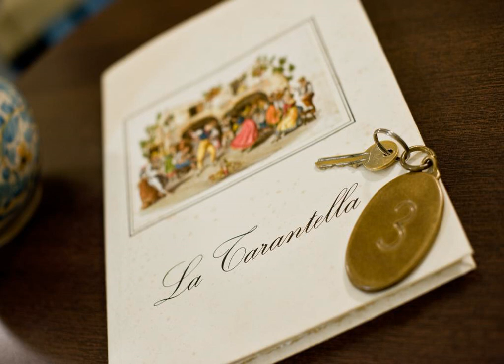B&B Napul'è - Naples - Italy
B&B Napul'è hotel city: Naples - Country: Italy

Address: Via Riviera Di Chiaia 92; zip code: 80122

Set in the elegant Chiaia area in Naples, this B&B is just a 5-minute walk from Via Caracciolo’s seafront. It offers air-conditioned rooms with free internet access and a flat-screen TV.

 -- Situé dans le quartier élégant de Chiaia à Naples, ce Bed & Breakfast se trouve à 5 minutes à pied du front de mer de la Via Caracciolo. Il propose des chambres climatisées équipées d'une connexion Internet gratuite et d'une télévision à écran plat.

 -- Este establecimiento de tipo alojamiento y desayuno se encuentra en Chiaia, una zona elegante de Nápoles, a 5 minutos a pie del paseo marítimo de Via Caracciolo.

 -- Dieses B&B liegt im eleganten Viertel Chiaia in Neapel und ist nur 5 Gehminuten von der Strandpromenade Via Caracciolo entfernt. Alle Zimmer verfügen über Klimaanlage, kostenloses Internet und einen Flachbild-TV.

 -- B&B Napul'è is gevestigd in de chique wijk Chiaia van Napels, op slechts 5 minuten loopafstand van de kust langs de weg Via Caracciolo. De kamers met airconditioning bieden allemaal een flatscreen-tv. U kunt er ook gratis internetten.

 -- Situato nell'elegante quartiere Chiaia di Napoli, questo B&B dista appena 5 minuti a piedi dal lungomare di Via Caracciolo e offre camere climatizzate con connessione internet gratuita e TV a schermo piatto.

 -- ナポリのエレガントなキアイア地区にあるB＆Bで、カラッチョーロ通りの海岸から徒歩わずか5分です。エアコン完備の客室（無料のインターネット回線、薄型テレビ付）を提供しています。  B&B Napul'èは、アメリカ大使館からわずか300mに位置しています。タイルフロアの客室には、青と白を基調とした内装が施され、冷蔵庫、専用バスルームが備わっています。一部の客室には、ナポリ湾を見渡すバルコニーが付いています。 ...

 -- 这家住宿加早餐酒店位于那不勒斯市优雅的Chiaia地区，距离Via Caracciolo海滨大道的海滨区仅有5分钟的步行路程，提供配备了免费网络连接和平面电视的空调客房。  B&B Napul'è酒店距离美国领事馆仅有300米，其客房均以蓝白色调进行装潢，铺有瓷砖地板，并配备了冰箱和私人浴室。部分客房还设有一个俯瞰着那不勒斯湾美景的阳台。  大堂每天均可供应包括各种传统的那不勒斯糕点在内的自助早餐，并且还配备了沙发、桌子、椅子和电脑区。  B&B...

 -- Этот отель типа "постель и завтрак" расположен в прекрасном районе Неаполя - Кьяйя, всего в 5 минутах ходьбы от набережной Виа Караччоло.

 -- يقع هذا المبيت والإفطار في منطقة شيايا الأنيقة في نابولي على بعد 5 دقائق سيرا على الأقدام من شاطئ بحر كاراتشولو. ويوفر غرفا مكيفة مع خدمة الإنترنت المجانية وتلفزيون بشاشة مسطحة.